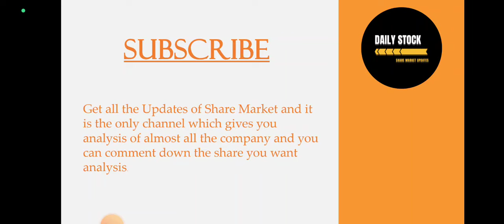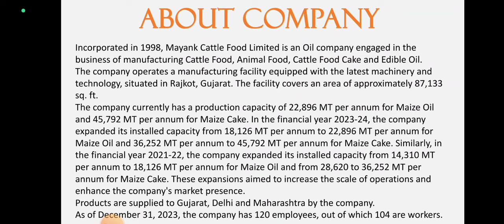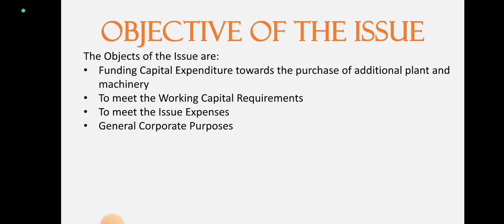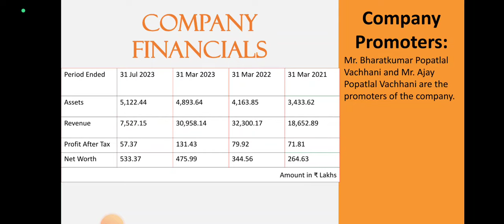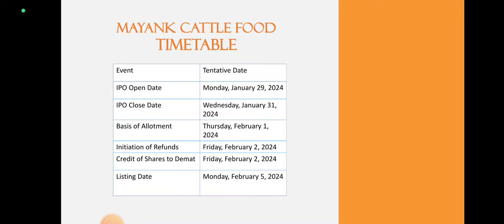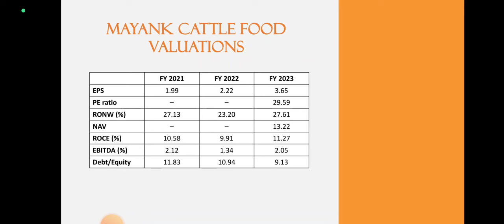Mayank Cattle Food IPO Analysis • Mayank Cattle Food Review • GMP • IPO • Dailystock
Source: Tickertape.com
Moneycontrol.com

Source: Tickertape.com
Moneycontrol.com